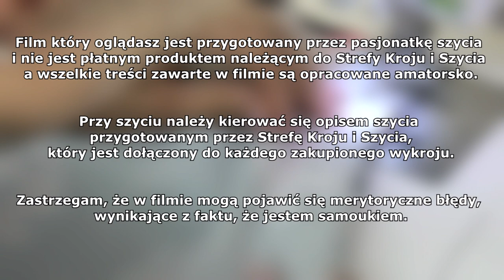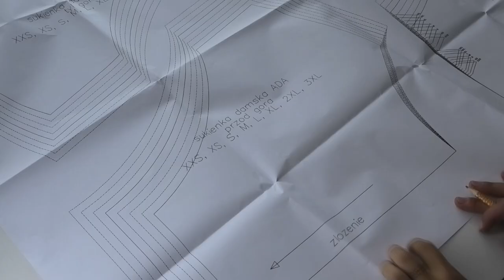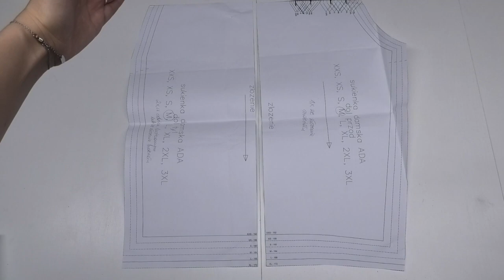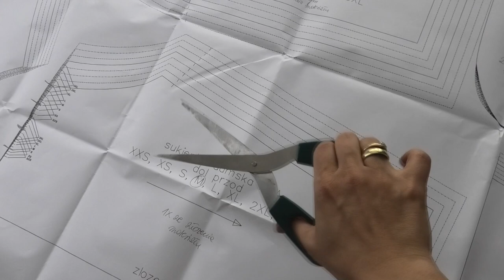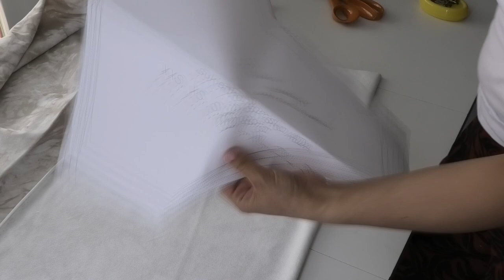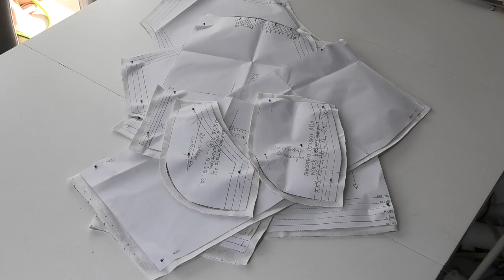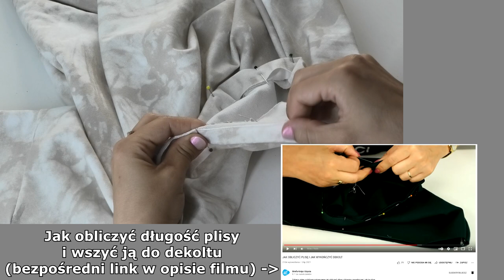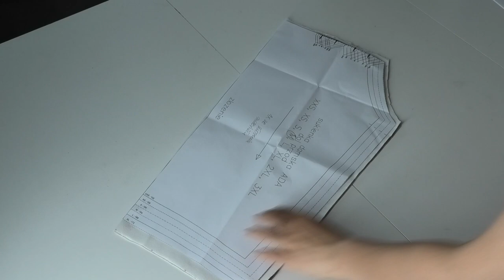Jak uszyć sukienkę ADA - Krok po Korku - Strefa Kroju i Szycia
Etapy szycia:
0:00 wstęp
2:00 omówienie projektu
5:40 przygotowanie wykroju
9:55 przemodelowanie dekoltu
12:53 wycinanie elementów z materiału
20:30 szycie górnej części sukienki
23:05 plisowanie dekoltu
26:00 szycie kieszeni
29:20 zakładki w przodzie
32:10 wszywanie paska
43:25 wykańczanie rękawów i dołu
47:00 mowa końcowa

Film który oglądasz,  jest przygotowany przez pasjonatkę szycia. Nie jest płatnym produktem należącym do Strefy Kroju i Szycia.
Wszelkie treści zawarte w filmie są opracowane amatorsko.

Przy szyciu należy kierować się opisem szycia przygotowanym przez Strefę Kroju i Szycia, który jest dołączony do każdego zakupionego wykroju.

Zastrzegam, że w filmie mogą pojawić się merytoryczne błędy, wynikające z faktu, że jestem samoukiem.